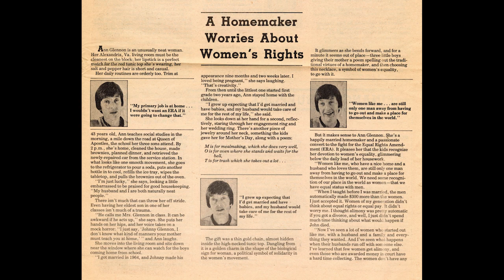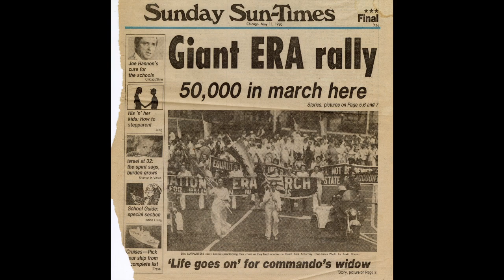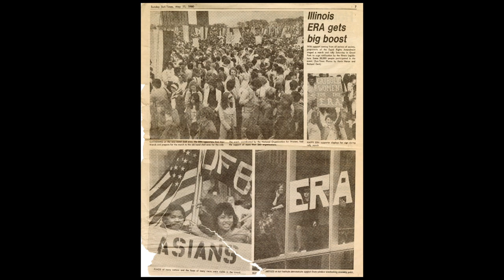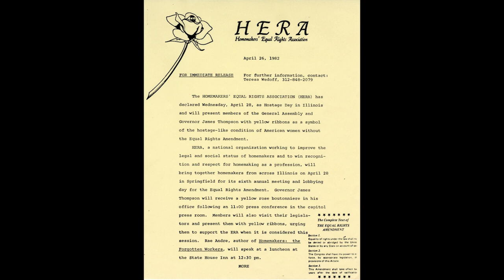HERA’s Fight for the ERA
The Homemakers’ Equal Rights Association (HERA) united homemakers across the country to advocate for their legal rights and higher social status, particularly through promoting the Equal Rights Amendment (ERA). Through the community they created, the organization supported homemakers in vocalizing their concerns with the legislation and offered a way to maintain their normal duties while advocating for change. Collaboration allowed women to communicate, travel, and support one another and their cause more easily. HERA’s inclusion and advice for homemakers led to gatherings as local and regional chapters grew and evolved, which translated to political holidays, such as Rose’s Day, Hostage Day, and ERA Sunday, to celebrate their progress and fight for increased political change themselves.

Project planning and research for this video by Loyola University Chicago students Haley Carlton, Sam Lilly, Danny Lojkovic, Ashli Lucio, and Brooke Sapper in Fall 2022.

Read more about HERA on the WLA Blog Collections Highlight post